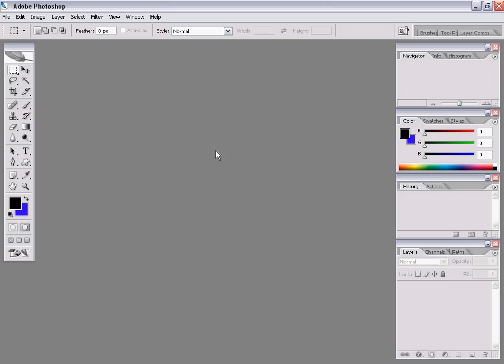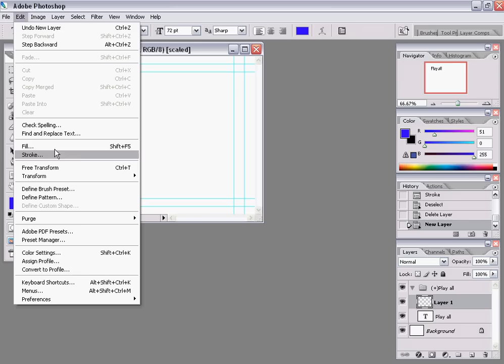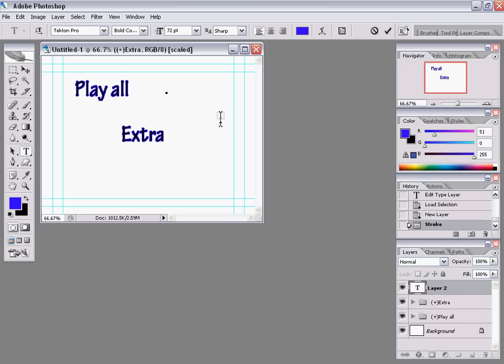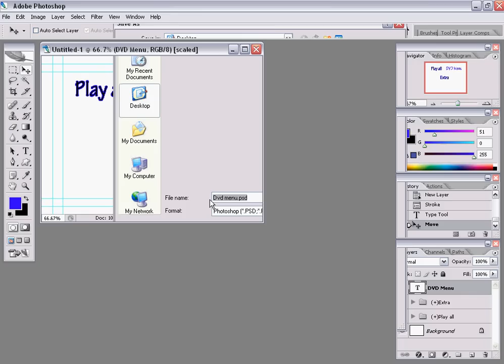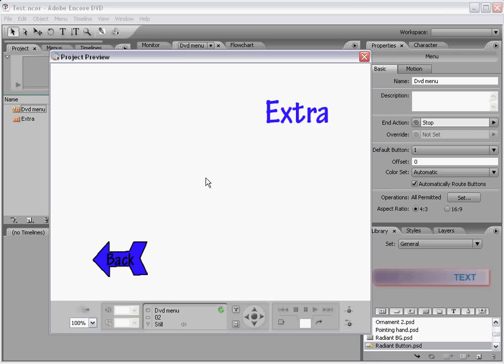Make Dvd menu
Today I show u how to make dvd menu in adobe photoshop CS2, but I believe CS3-4 also worked idk b/c I don't have them. Then I show u how to use adobe encore dvd 2.0 to export for a dvd menu, I think other adobe encores work also for this.